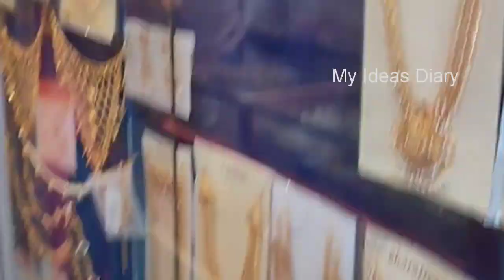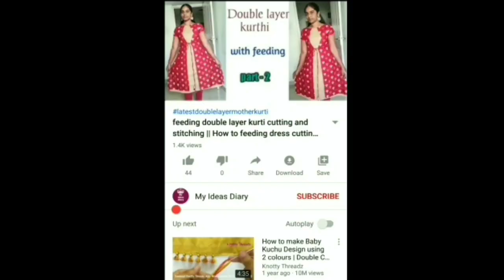1 grm gold jewellery wholesale market in chilakalapudi / chilakalapudi jewellery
Hi Friends.

in this video I showed 1 grm gold jewellery wholesale market in chilakalapudi / chilakalapudi jewellery

How to stitch blouse invisible shoulder joint and shape patti joint in easy method👍|| in telugu

       🌟 My Ideas Diary 🌟